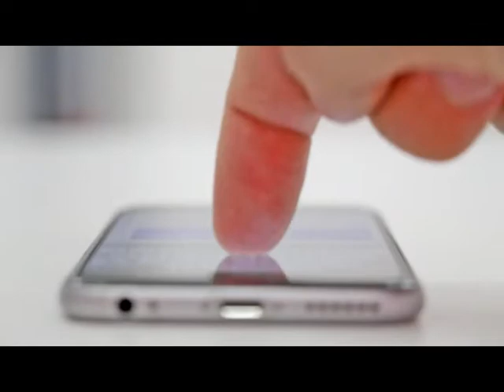20181103 第391集 電波點唱機 為你放送最想聽見的歌曲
本集後半段：
達人上菜 逐步實現的夢想藍圖～漫畫家 易水翔麟

「動漫我要聽」每週六23:00
Bravo FM91.3 台北都會音樂電台(新竹以北)

呼叫冷門坑使者、薰嵐、一音，本週要播放你們的愛歌囉！「電波點唱機」還有哪兩位聽友也被選中呢？點播持續開放中：

　　天氣正式轉涼，是否才意識到今年又走過了一個季節呢？今年有哪些絕對忘不了的事情或歌曲？一句歌詞、一段旋律，就能帶你回到當時的情境。在「電波點唱機」單元，看看點播聽眾在音樂裡，寄託了哪些心情！

　　「達人上菜」單元，漫畫家易水翔麟老師即將蒞臨！小時候曾經在學校，跟同學傳閱《快打旋風三代》和《仙劍奇俠傳》的改編漫畫嗎？你近期是否會定期上網確認《擇天記》的連載更新呢？甚至，你還曾經買過翔麟老師的書學畫漫畫？很早就出道的祥麟老師，讀者群橫跨數個世代，作品更持續推出至今！好奇他的漫畫歷程，以及近期動態嗎？一起聽他如何逐步實現夢想的漫畫家藍圖！

　　本週，聽完動漫歌曲和漫畫家故事，再一起繼續努力！（電波里發展促進會／叮噹）